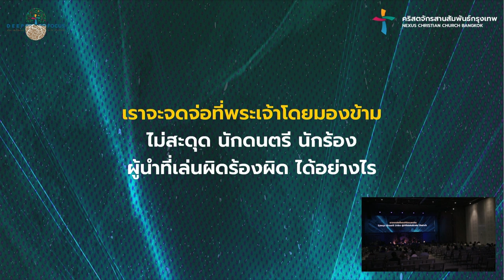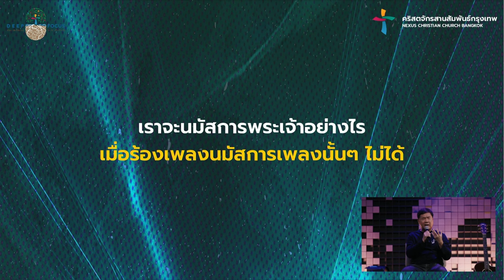Worship Conference 2024 | เราจะจดจ่อที่พระเจ้าโดยมองข้ามข้อผิดพลาดของผู้นำและทีมบนเวทีได้อย่างไร